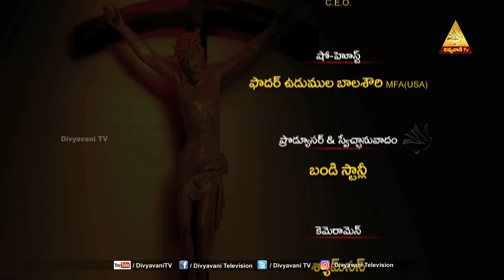అనుదిన ధ్యానాలు | Fr. UDUMALA BALASHOWRY | CEO | 02 SEP 2021 | DIVYAVANI TV